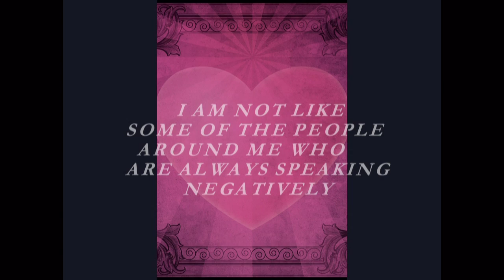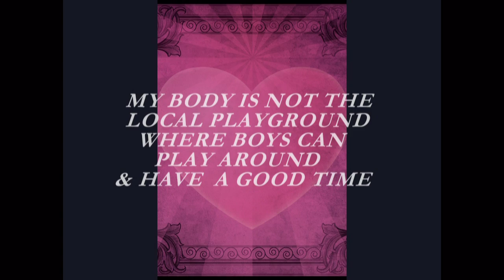I Am Not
Norma Bryant Howard's poem of encouragement for all young women of today. See more of her works and success strategies